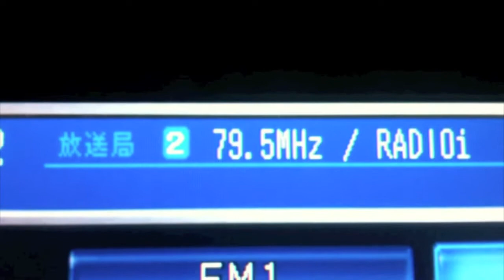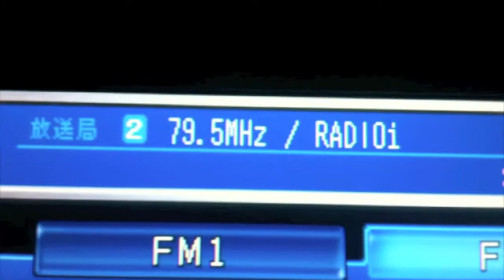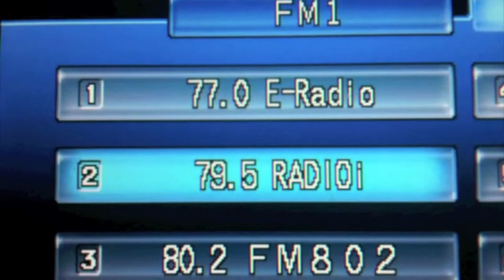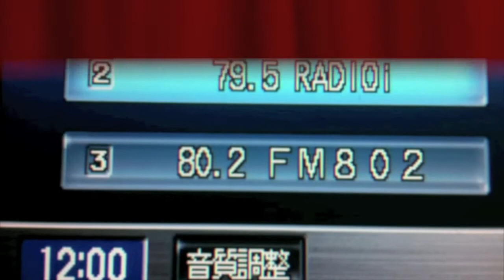SAYONARA RADIO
FM局の放送終了の様子です。